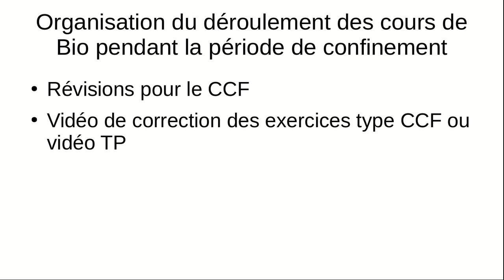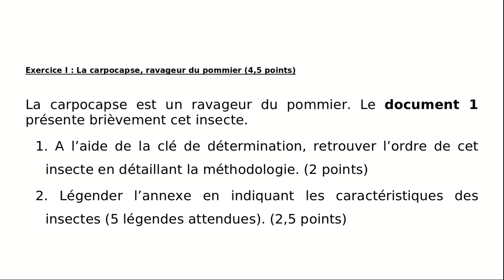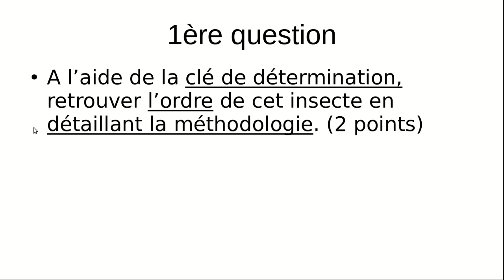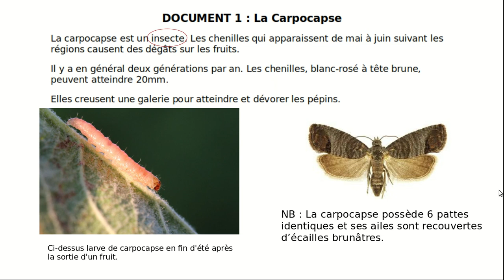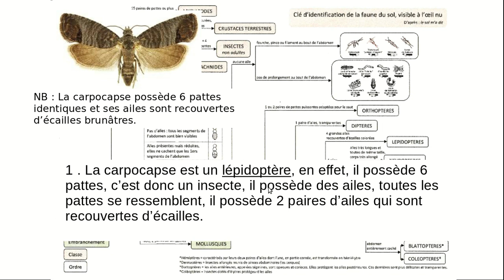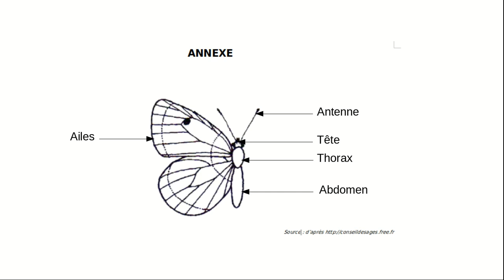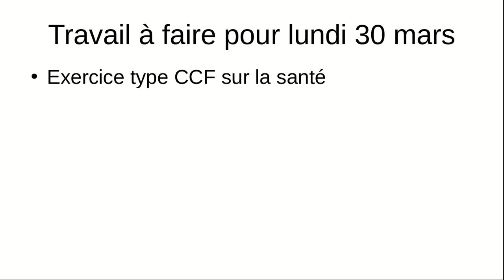Cours du 19 mars - TermCGEA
Cours du jeudi 19 mars, correction de l'exercice sur la carpocapse